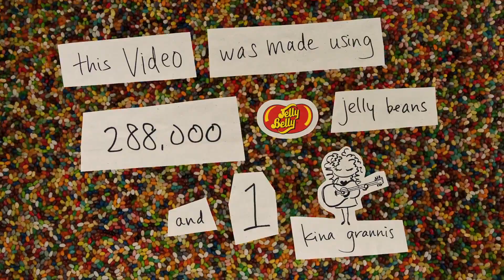Kina Grannis - In Your Arms